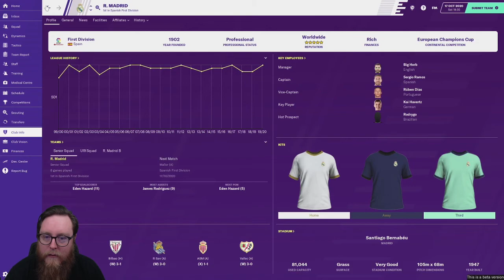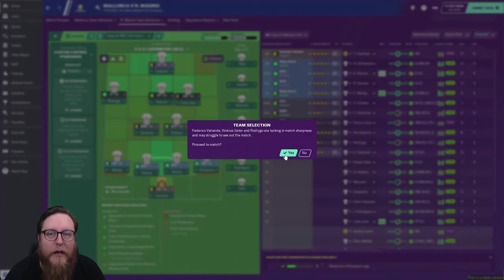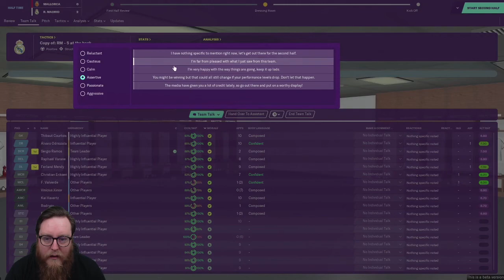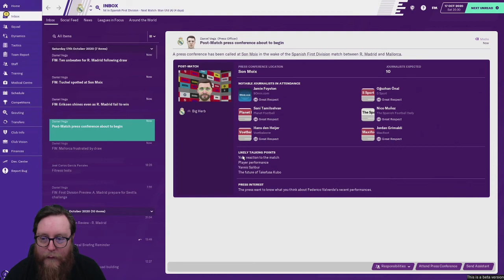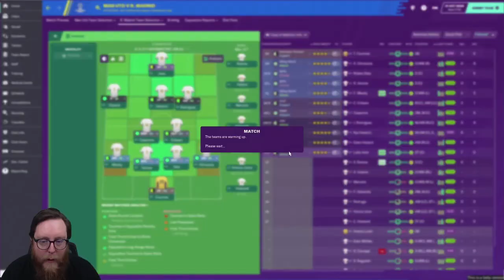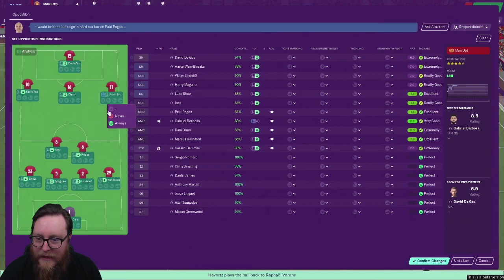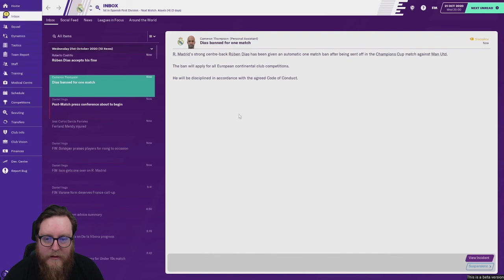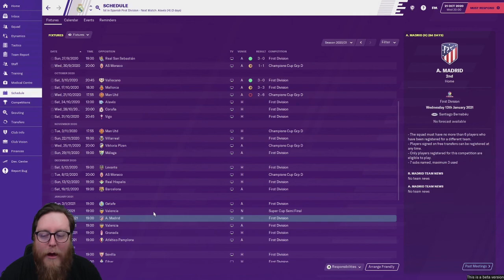FM20 REAL MADRID 16 || THIS GAME...REALLY...JUST || Man Utd & Mallorca | Football Manager 2020 BETA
Welcome to Football Manager 2020 and Real Madrid

This BETA save will be uploaded daily until full game release. Today we continue season 2 with League games against Mallorca and Man Utd